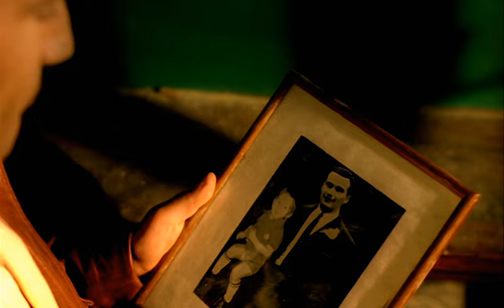Conner Reeves - My Father's Son (Official Video)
Lyrics

Heart over mind
Yes I'm
My father's son
I live my life just like
my father's done

If he'd have told me
One day
That somebody'd have my heart in chains
Would I believe it?
No way
Made up my mind I'd never fall that way

But tell me why
Everytime I try
To tell you it's goodbye
I can't seem to let go in my heart
I know I want to stay

Heart over mind
Yes I'm
My father's son
Guess I'm inclined to do
As my father's done

And I live my life

Here I am with you
And you know that it's true
Despite all the feelings
Your putting me through
Try to walk away
But something makes me stay

Heart over mind
Yes I'm
My father's son
My father's done

Every time I try
Never run away

My father's son

One day
That someone would have my heart in chains

But it's heart over mind
Yes I'm
My father's son

Heart over mind
Yes I'm
My father's son